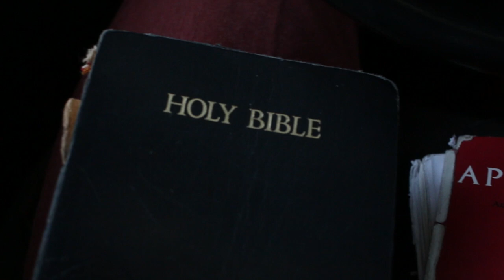GMS AT WORK #8 THE TWO THIRDS GOT TO GO